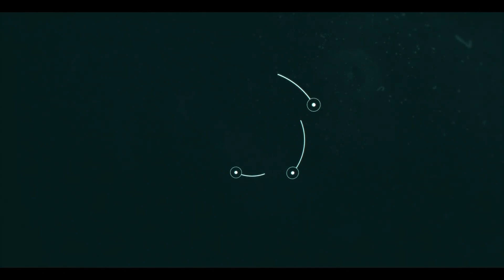softtalks #3: Onur Yavuz- Softtech China CEO & George Huang- SenseTime's President of Int. Business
softtalks yeni bölümü ile yayında! 🌏

Üçüncü bölüm konuğumuz, dünyanın değerlemesi en yüksek yapay zeka şirketi olan SenseTime’ın Uluslararası İş Grubu Başkanı George Huang.

Bilgisayarlı görü ve derin öğrenme konularında çalışan SenseTime’in neler yaptığını, Çin’de yapay zeka teknolojisindeki yoğun rekabette öncü kalmayı nasıl başardıklarını ve yapay zekanın gelecekteki yerini George Huang ile Softtech China CEO’su Onur Yavuz’un moderatörlüğünde değerlendirdik.

softtalks’u Softtech YouTube hesabımızdan takip edebilirsiniz.
The new session of softtalks is live! 🌏

Our guest of the third session of softtalks is Mr. George Huang, acting as the President of International Business Group of Sense Time, the world’s most valuated artificial intelligence company.

Together with Softtech China CEO Onur Yavuz acting as moderator of the session and Mr. George Huang, we have evaluated what Sense Time does as a company working on computer vision and deep learning, how they manage to be the head of the intense AI competition in China, and his thoughts on what is the future for AI.

You can follow softtalks on our Softtech YouTube channel.